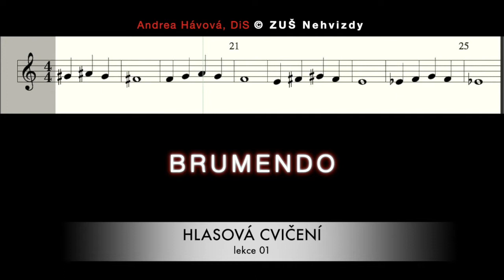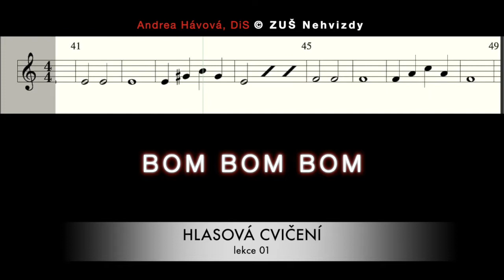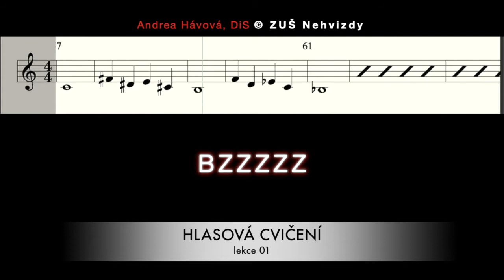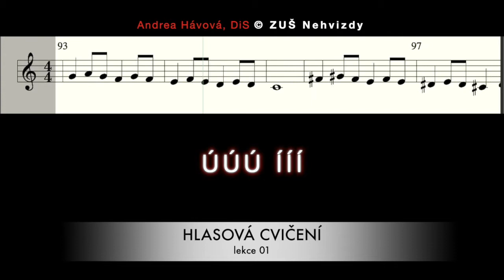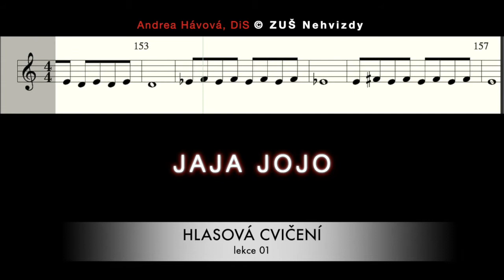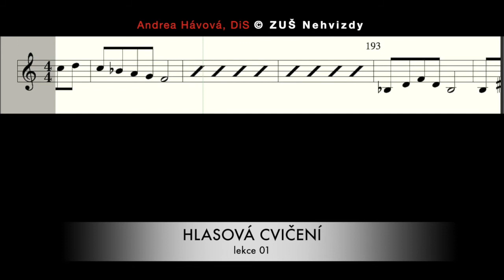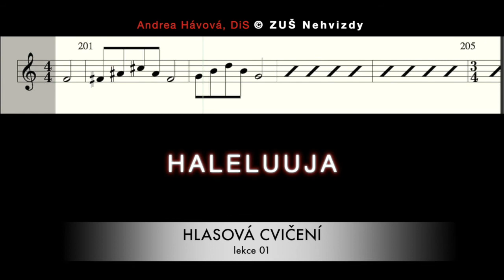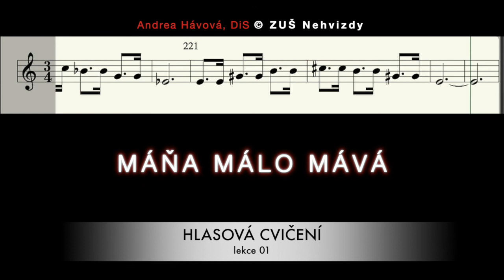Hlasová cvičení 01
Materiály pro distanční výuku ZUŠ Nehvizdy

Brumendo
Bom bom bom
Bzzzzz
Hůůůůů
Úúú ííí
Ja ja ja
Jaja jojo
Prrrrr
Jůůů
Haleluuja
Máňa málo mává